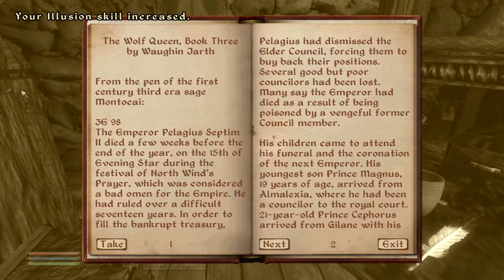The Elder Scrolls IV: Oblivion [5] Initiation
Glad to see that mage's guild members being incredibly petty has continued on into Oblivion.